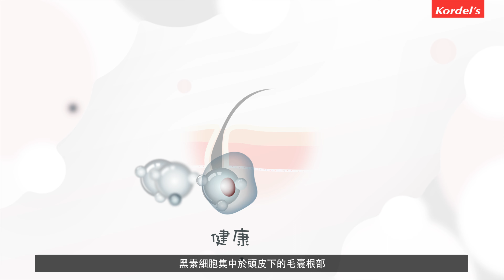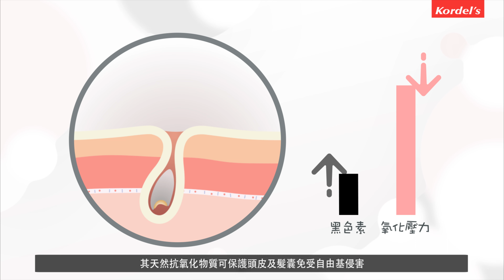首乌黑发丸 – 告别白发，养出健康真黑发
90后白发会沉默 ，80后白发会流泪 。
成年人的压力从看到第一根白发开始，吃尽黑芝麻黑米，吃到长肉了也不见效！

为什么会年少白头？
我们头皮下的 毛囊细胞都长着一些 色素细胞，专门为新头发提供 黑色素，让头发变黑。 如果色素细胞罢工，或数量逐渐减少，那就不能为头发输送染料，头发就会变白。

随着人的衰老，尤其是35岁之后，色素细胞所供应的黑色素将大不如前，白发也会慢慢浮现。 特别是一个人长期压力大、紧张、熬夜、营养耗损，色素细胞也会变得有心无力。

许多妈妈美眉们便会选择染发以遮盖白发，无奈染发治标却不治本，过没几个星期白发又会重见天日 。所以，以食疗进补及调养才是 更安全、也 更持久的乌发秘诀。

 𝗞𝗼𝗿𝗱𝗲𝗹’𝘀 𝗛𝗮𝗶𝗿𝗣𝗹𝘂𝘇 首乌黑发丸
由中医医学博士精心研发，甄选顶级何首乌根、枸杞、熟地黄等8种滋补草本，有助 激活发根黑色素细胞， 促使黑色素合成并 提升毛发中黑色素的含量。由内至外的调养有助增加毛囊血液及养分供应，让你吃出健康真黑发！

每次3粒，每天3次，让你白发变黑丝！